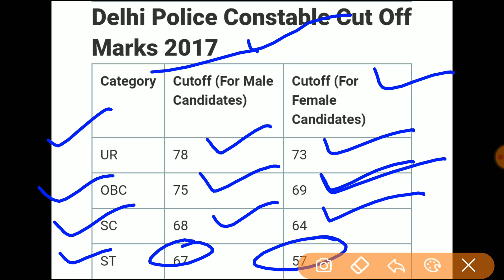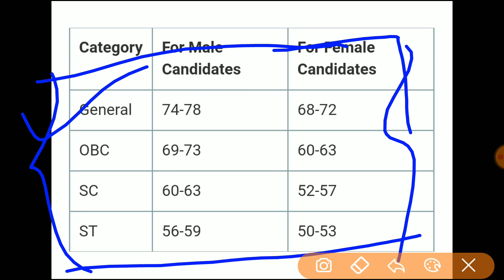Delhi Police Constable Cut off Marks 2020 | Gen Obc sc st ews , Male and Female Cut off 2020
Delhi Police Constable Cut off,Delhi Police Constable Cut off कितनी जायेगी ? || Gen Obc sc st ews , Male and Female Cut off 2020

Delhi Police Constable cut off is one of the crucial factors as the candidates have to secure a minimum cut off as released by the authority to get selected. Delhi Police has released a notice that soon the recruitment notification to fill a total of 5846 vacancies for the post of Constable (Executive) will be released. With the release of such massive vacancies the competition will be more tougher. The selection will be based on two stages i.e. Computer Based Examination and Physical Endurance Test (PE & MT). It is important that you know the previous year cutoffs of Delhi Police Constable so that you can set a benchmark for yourself. The Cutoff depends on various factors which are explained in detail below in this article. It also helps the aspirants to know whether the marks secured by them is enough for qualifying for the next phase of selection. Read further to know the Delhi Police Constable cut off for previous years' along with the expected cut off for Delhi Police Constable Recruitment 2020.

Delhi police cut off 2020, delhi police expected cut off 2020, Delhi Police Constable cut off, delhi police 2020 ki cut off kitni jayegi, delhi police 2020 ki cut off kitni rahegi, delhi police paper 2020